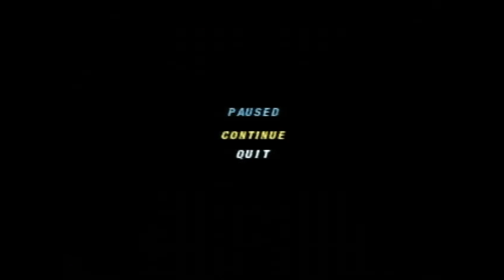Wheel of Fortune Plug n Play TV Games Season 3 Episode 53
were Episode 53 of Wheel of Fortune on my Plug n Play TV Games. Kool-Aid Man in 1-day grand total is $34,100. Let's have a contestant are Kool-Aid Man, Princess Daisy and Bunny Orange M&M.